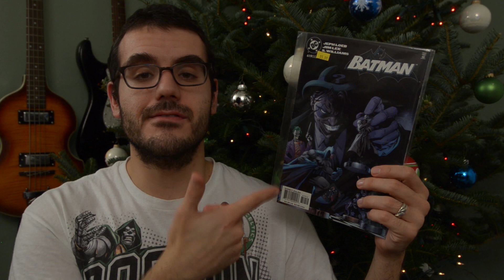Craigslist Flippin' #5 - Toys, Comics and Video Games Haul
Ranting about how much people on Craigslist suck while I show off some of my recents finds and buys!